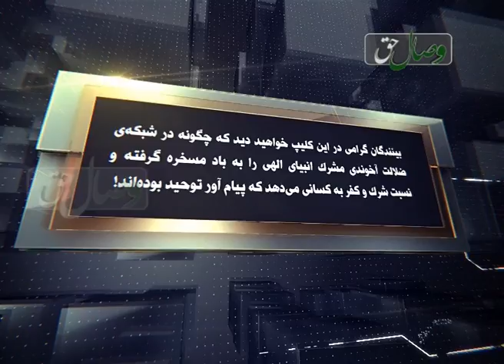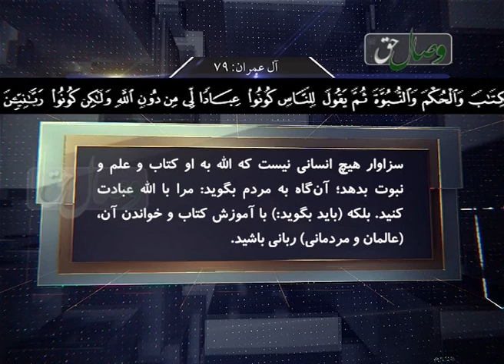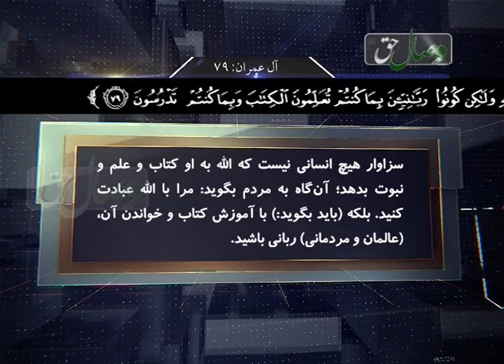Куфри ошкор дар шабакаи залолат (қисмати 2) - Висоли хак